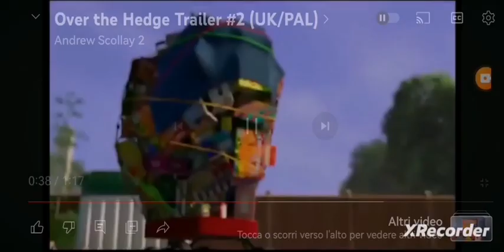The greatest crossover nightmare 10